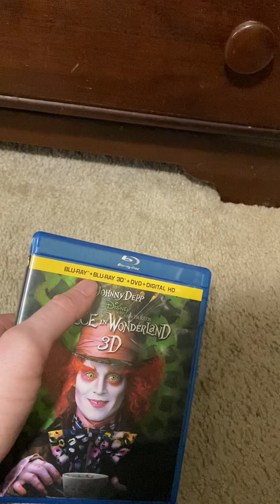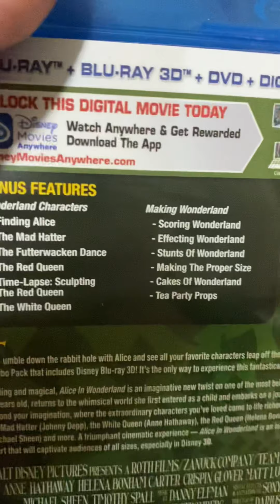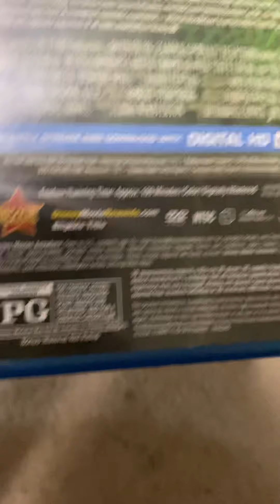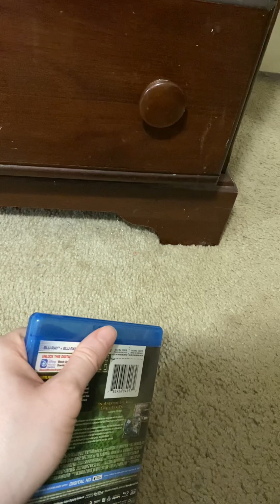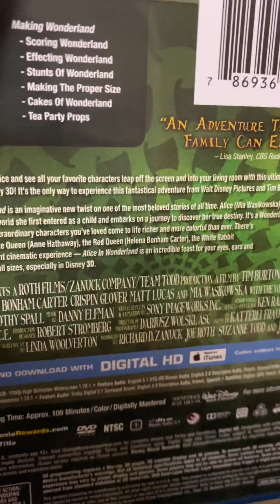Disney Movie Review: Alice in Wonderland (live action)